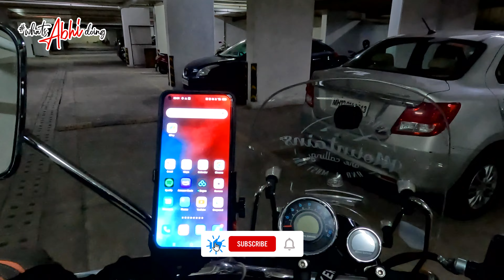Madhe Ghat। मढे घाट धबधबा Madhe Ghat Waterfall । A Best Place to ride near Pune | Biker's Heaven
Hello! Abhi is my name, and I'm from Pune. Long bike rides, camping, cooking, and photography are things I like to do. Don't flouncy. I like making videos about my trips and sharing my experiences with others, Only Real Thing.

If you want to take a one-day road trip during the monsoons close to Pune The ideal choice is Madhe Ghat. Particularly for bikers, The route provides some of the greatest curves. Driving through the Ghat and taking in the lush green scenery are worthwhile. You can also take in the stunning view of Gunjavane Dam from the router. This location is 70 kilometers from Pune. You must park your four-wheeler 500 meters from Madhe Ghat Waterfall before you can easily walk there. I believe that this is the perfect location for bikers to visit during the monsoon. At the entrance to Velhe village, I suggest Hotel Vishal Veg Non-Veg Snacks for breakfast and lunch. Another eatery would be near the waterfall that I would recommend while you had fun at the waterfall.

Madhe Ghat is known for Repelling, Trekking, Waterfall, and Photography

About Made Ghat: When the warrior Tanaji Malusare died in the Sinhagad battle, his body was to be taken for last rites to his native village Umrathe near Poladpur. Tanaji Malusare's funeral procession was taken to his native place from this Madhe ghat route. From Madhe Ghat there is a walkable way to Birwadi.

- Nasrapur village
- Khed Shivapur
- Velhe Village
- Madheghat Waterfall

🔸 Get tips on bikes and accessories
🔸 Recommendation of the best road for bike
🔸 What to carry on long bike trips
🔸 How to plan your bike tours
🔸 Do and don't on a road trip